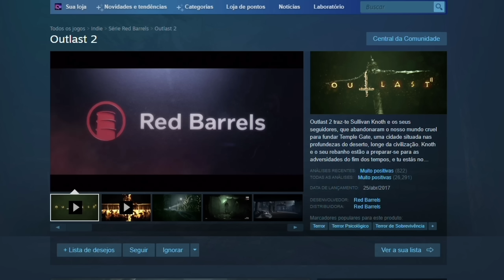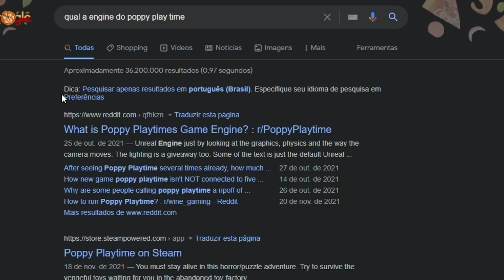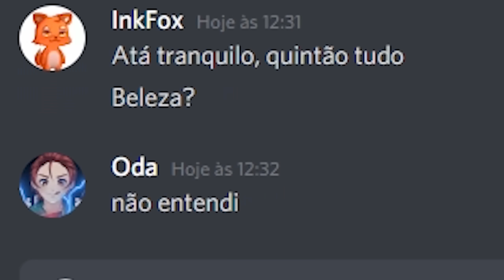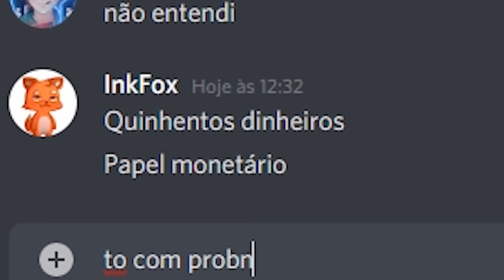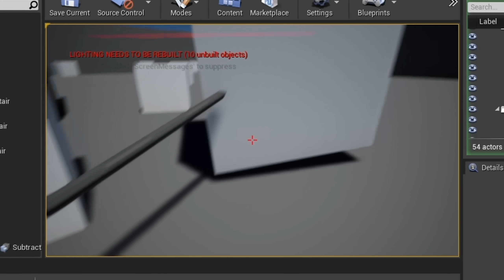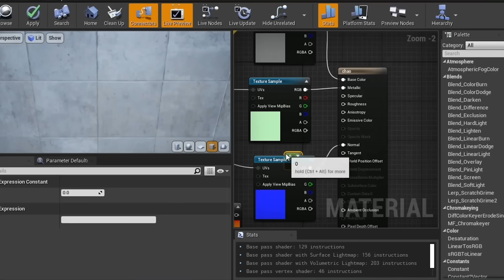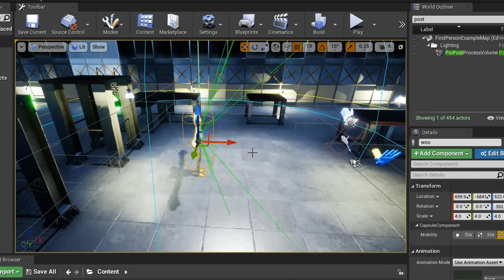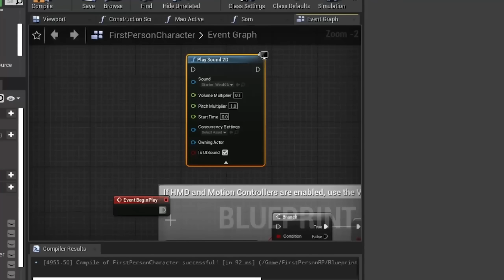RECRIEI POPPY PLAYTIME!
Oi.

No vídeo eu mostro como foi recriar Poppy Playtime utilizando a Unreal, e desenvolver o jogo em si não foi difícil, o que apertou mesmo foi aprender a usar a engine e seu sistema de nodes.
Não deixei o download do game pois não quero causar problemas aos desenvolvedores, caso queira jogar recomendo que compre o jogo oficial.

eu gosto de pudim ^-^